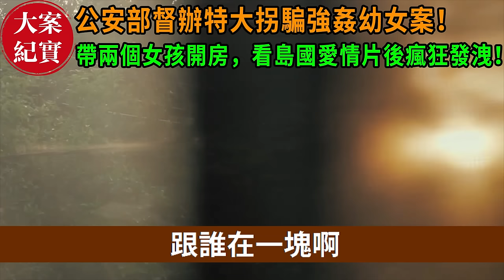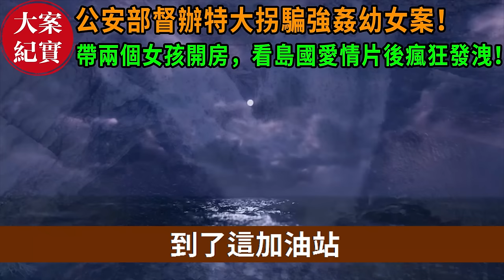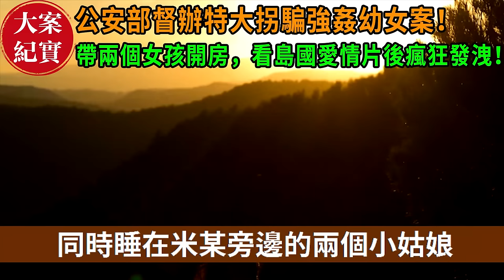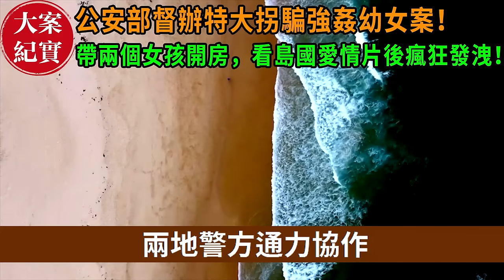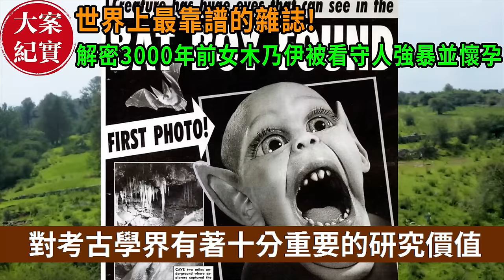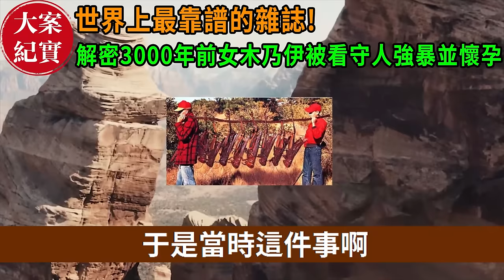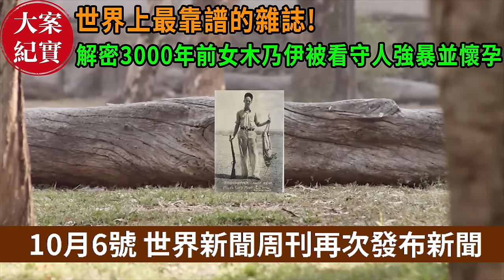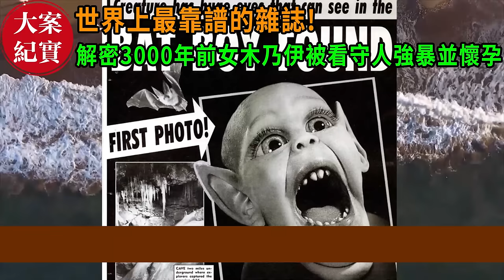大案紀實丨公安部督辦特大拐騙YOU女案！帶兩個女‘’孩，開房，看島‘’國愛情片後瘋‘’狂發‘’洩！